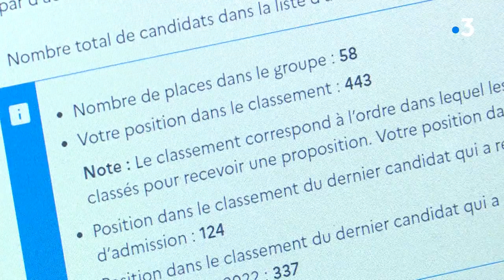Premier bilan sur Parcousup 2023 en Corse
Depuis le 3 juin, les candidats inscrits sur Parcoursup commencent à recevoir les réponses pour leurs vœux de formation. En Corse, le taux de 100% pourrait être atteint selon le rectorat...
Caroline Ferrer et Stéphane Lapera

Intervenants -
Sarah et Sara : lycéennes en Terminale
Jean-Marc Pupponi : Représentant du syndicat SNES - FSU enseignants
Jean-Philippe Agresti : Recteur de l'Académie de Corse